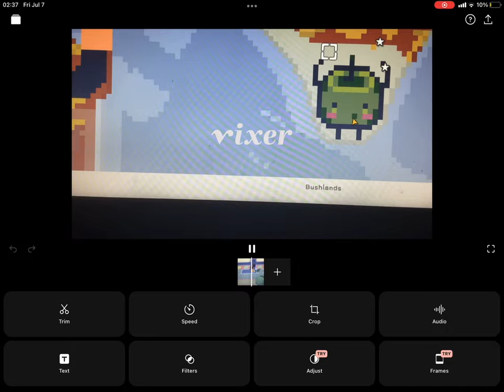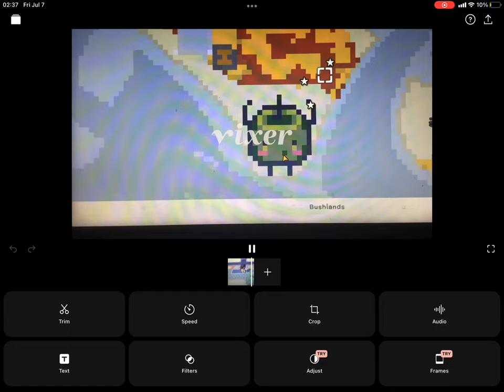A stardew valley pixal art